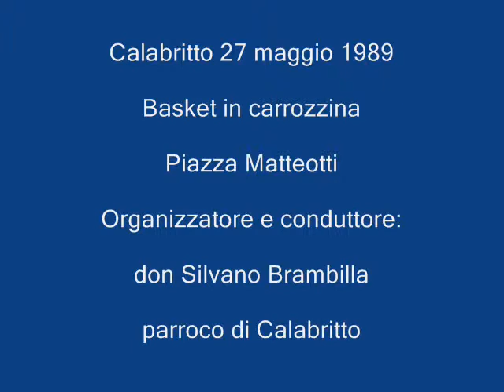Calabritto 27 maggio 1989 Basket in carrozzella Don Silvano Brambilla 22